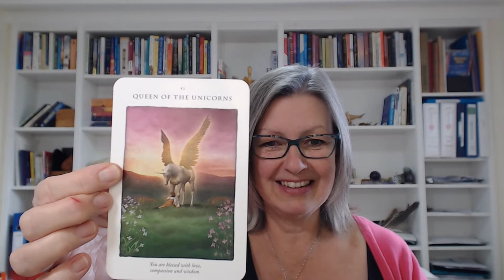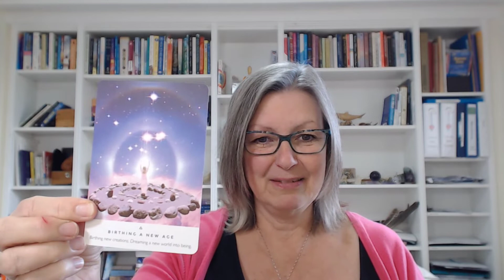Asking for Help at this time by CarolCumber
Asking for Help at this time...

Wow. are we in interesting times?  Many complexities of timeline opportunities have arrived in force at this time.  So many options and possibilities and potentials.
Just know that It is OK to ask for help at such times...  So here I offer some help for us all, using the intention 'What do we need to focus on at this time for us to make optimum open-hearted trusted loving actions and reactions during these phenomenal times of change... what help do we need?

Oracle card decks and authors that felt right for our help today:

Diana Cooper - Unicorn cards Queen of the unicorns. ...This is a reminder that you are blessed with love compassion and wisdom.

Rebecca Campbell - Work your Light. Birthing a New Age, new creations and dreaming a new world into being. A new age.

Collette Baron Reid - Spirit Oracle .Antelope Spirit, Life is speeding up. I feel this is related to the various timelines of options that you have designed. You have a massive opportunity to have a say in your life now.

Diana Cooper  Archangel Animal cards ... Owl, Listen to the messages of the Angels.

What beautiful guidance during the next few days of ribbons of creation that surround you now.